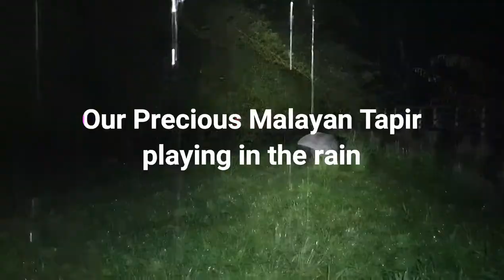Our precious Malayan Tapir, playing in the rain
This video was captured during a rainy night.. this young Malayan tapir was enjoying his time in the rain.

Note: Tapirs are leaves browser, seen in the video the tapir eat the grass and bamboo leaves.